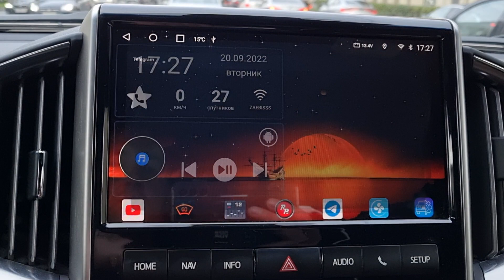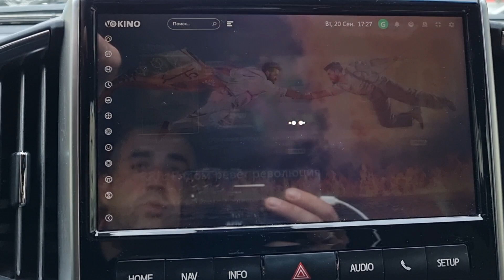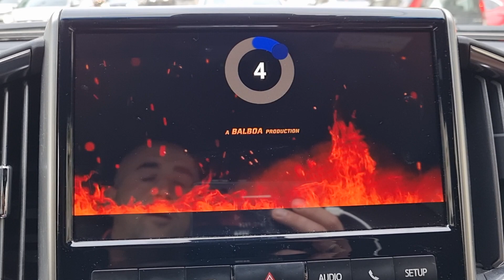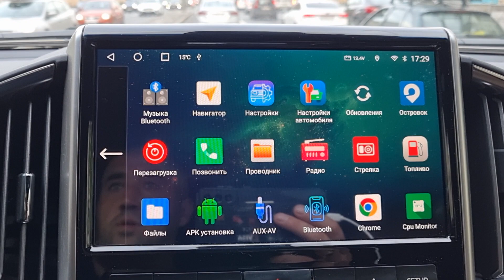Как смотреть фильмы онлайн и без регистрации. Лучший метод